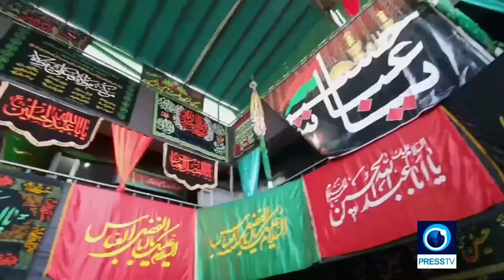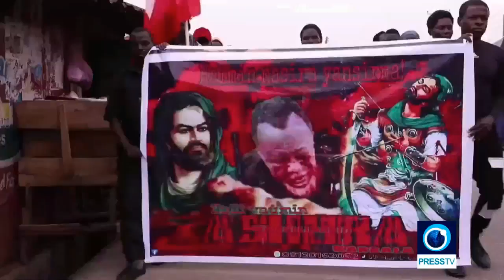YADDA AKA YI ASHURA A LONDON, AFGANISTAN DA KUMA NIGERIA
A ranar Litinin din nan 10 ga watan Muharram an gabatar da Muzaharar Ashura a ko ina a duniya ciki harda Hyde Park a tsakiyar birnin London kuma duk an tashi lafiya ban da Zariya inda jami'an tsaro suka aukawa muzaharar suka kashe 'yan uwa 7 sannan suka jikkita da dama...